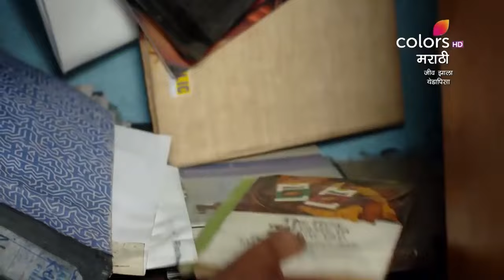Jeev Zala Yeda Pisa | जीव झाला येडापिसा | Episodic Highlights | Ep. 109 - 111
Jeev Zala Yeda Pisa portrays a love – hate relationship between Shiva and Siddhi set in the rural backdrop. Shiva is a good person but not a man of principles unlike his father, he is not very educated and prefers to earn money through easy ways. Siddhi is a modern, well educated, working woman. She is principled and stands for the right thing. It is a tale of emotions, rawness and simplicity. Watch Jeev Zala Yeda Pisa only on Colors Marathi.